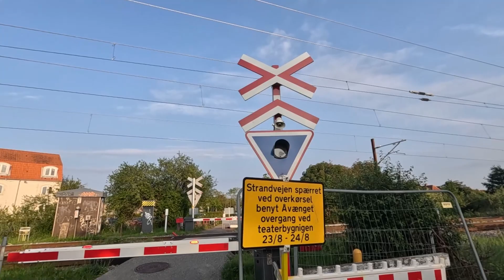Dag 1, del 2. Öl på underbar krog, och pizzabud på kvällen till husbilen!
Dag 2 fortsätter med att vi utforskar byn.

52 timmars ledighet med en underbar sensommarresa till Køge, som ligger strax söder om Köpenhamn. Stannar 2 nätter på en lite smådyr men ok Camping.